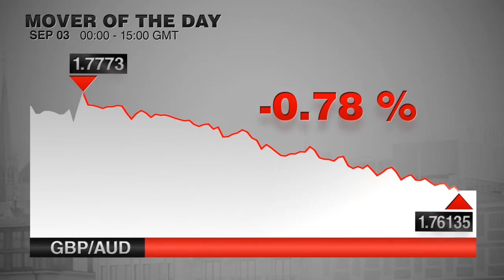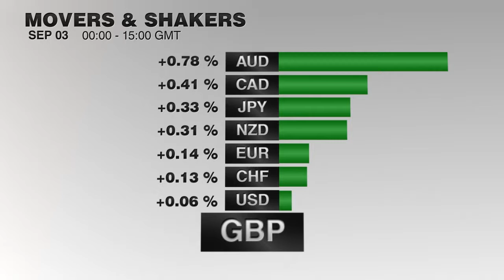Колебания рынка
Поведение 8-ми основных валютных пар. Среда, 3 сентября.